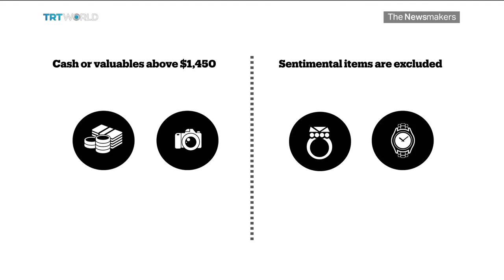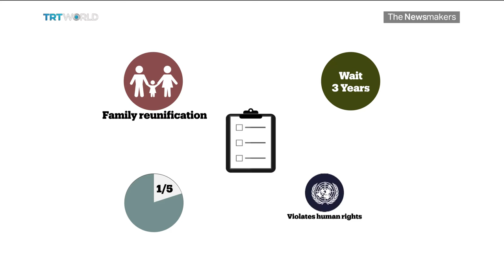The Newsmakers: Denmark's Decision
Once a champion of refugee rights  - Denmark is now making a sharp u-turn with its new goal of trying to ''make itself less attractive'' to refugees.   A new bill has been discussed in parliament that will allow Danish authorities to confiscate asylum seekers valuables.  Denmark who took in 20,000 refugees last year says the new laws are needed to stem the flow of refugees into the country.  Some critics have even gone as far as to say the policy is reminiscent of those used against Jews during World War II.  But this man, - Lars Lokke Rasmussen -  Denmark's Prime Minister, and our Newsmaker today, insists that the bill is ''the most misunderstood in Denmark's history''.  Is the move another sign of Europe battening down the hatches and turning its back on the refugee crisis - or is it Denmark's right to decide on its own migration laws?